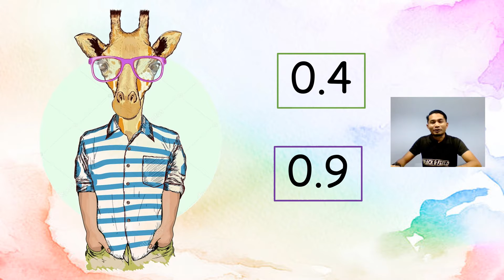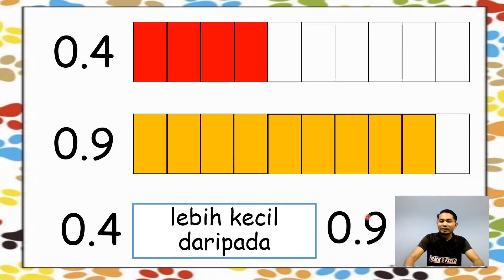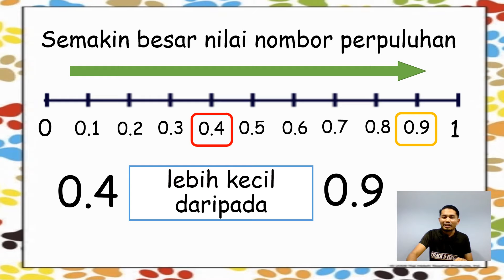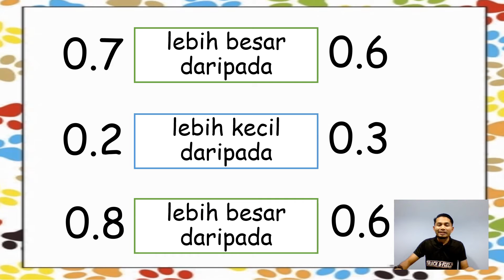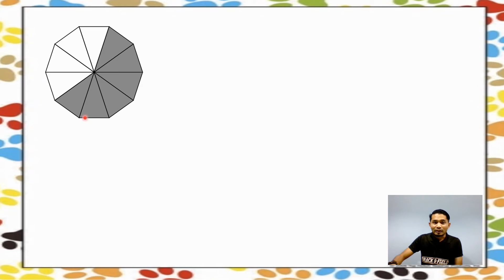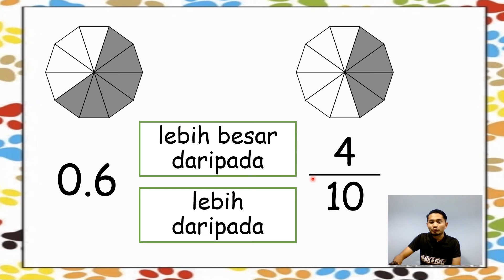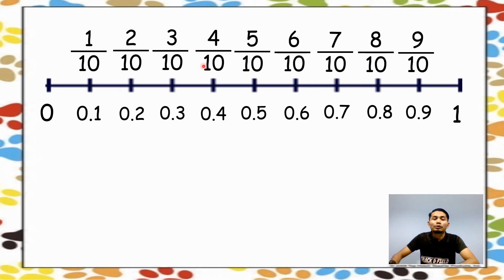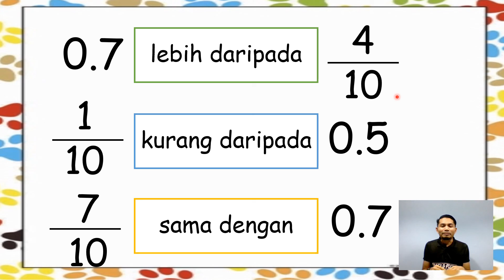Matematik Tahun 2: Banding Perpuluhan dan Pecahan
KSSR Semakan Matematik Tahun 2: Banding Perpuluhan dan Pecahan